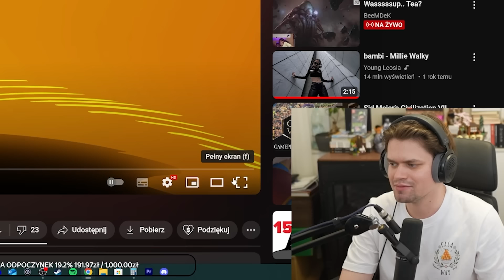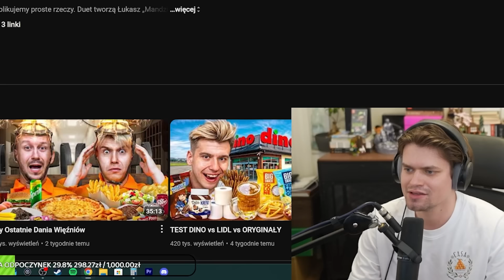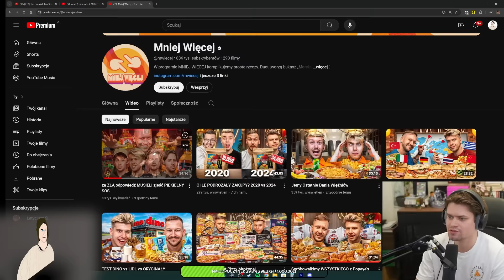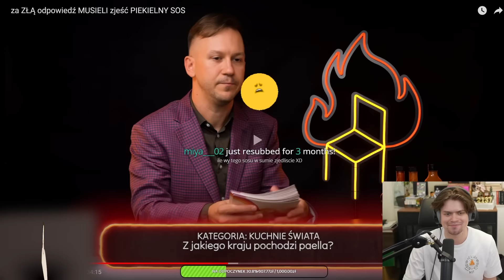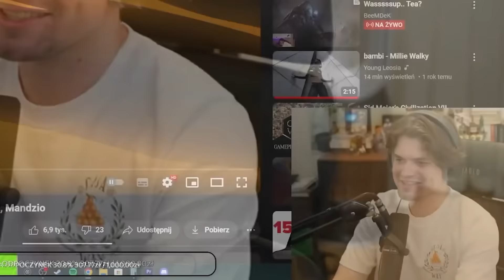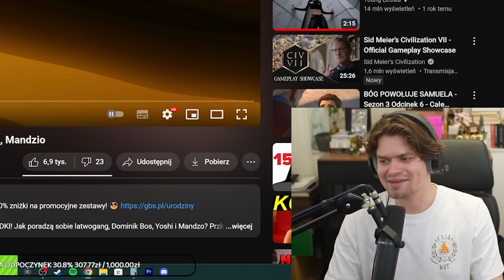AWIĘC OGLĄDA PIEKIELNY TELETURNIEJ YOUTUBERERÓW *Mniej Więcej*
Wuja streamuje w środy i niedziele o 18:00